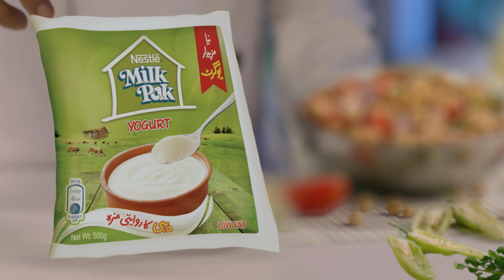Want to know Chef Mehboob’s Channa chaat secret?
Recipe

Ingredients:
Chickpeas ½ kg (boiled)
NESTLÉ MILKPAK YOGURT 500 gm
Potatoes 2 (boiled and cubed)
Red chilies 6 (whole)
Boondi 1 cup (soaked)
Tamarind sauce ½ cup
Whole Coriander 1 tsp
Cumin 2 tsp (roasted)
Tomatoes 2 (cubed)
Green chilies 2-3 (chopped) (use less if you want it mild hot)
Coriander leaves 4-5 tbsp (chopped)
Mint leaves 2-3 tbsp (chopped)

METHOD
1. Beat yogurt with cumin, green chili paste and salt.
2. In a serving bowl spread boiled chickpeas, top with beaten yogurt.
3. Now top with soaked Boondi and potatoes.
4. Then add tamarind pulp, onion, tomatoes, green chilies, coriander leaves and mint leaves on top.
5. Dry roast red chilies, cumin seeds, coriander seeds. Grind finely and sprinkle on top of chaat.